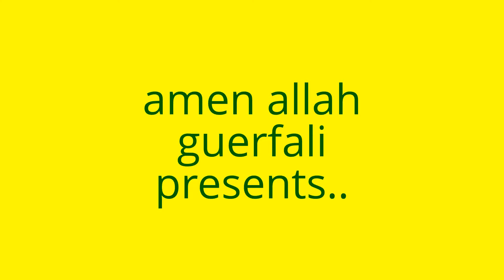don't laugh or u loose ( pt3) section 1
pt 3 : section 1 of 3